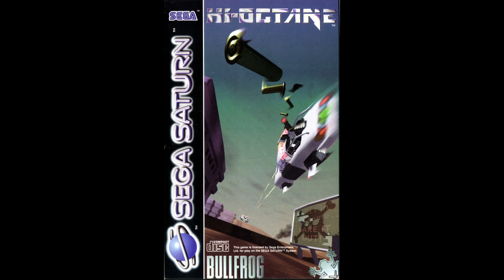Hi-Octane - Track 11